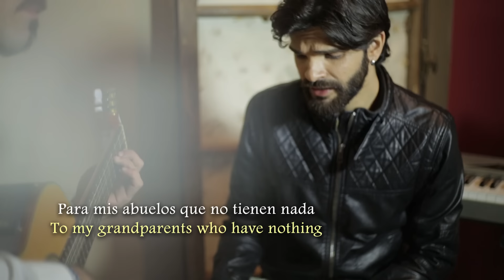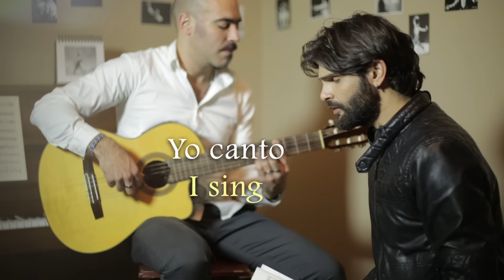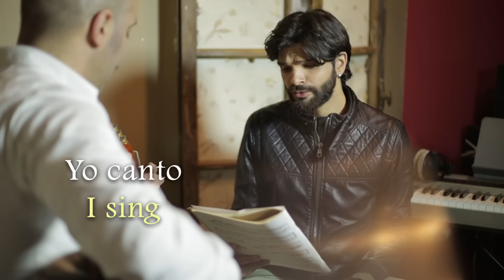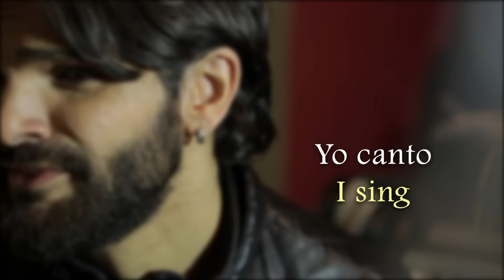Mike Massy - Yo Canto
Mike Massy مايك ماسي - Yo Canto

Lyrics: Bassam Kassab
Music & Arrangement: Mike Massy
Guitar: Rami Hanna

Video shoot: Nader Moussally
Editing: Celine Hitti